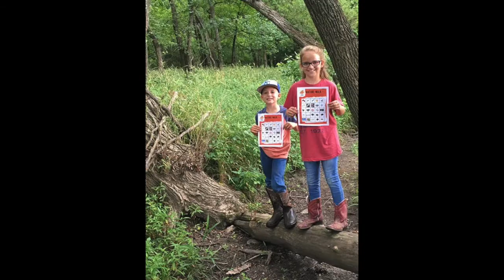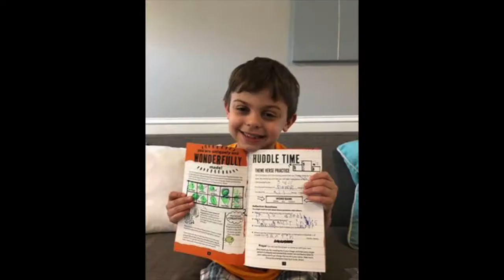VBC Recap Day1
We had a lot of fun on Day #1 of VBC on the go!